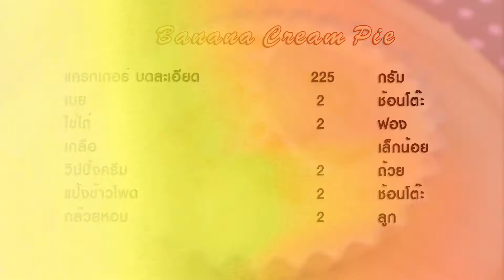พายกล้วยหอม Banana Cream Pie | 1 Minute Cooking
พายกล้วยหอม Banana Cream Pie จุ๊บนำเมนูบานาน่าครีมพายมาฝากเพื่อนๆ กันค่ะ เนื้อครีมเนียนๆ ทานเข้ากันดีกับตัวแครกเกอร์กรุบกรอบ และเนื้อกล้วยหอมหวานๆ ทานเย็นๆ ชื่นใจดีค่ะ

วัตถุดิบพายกล้วยหอม Banana Cream Pie

1. แครกเกอร์บดละเอียด 225 กรัม
2. เนย 2 ช้อนโต๊ะ
3. ไข่ไก่ 2 ฟอง
4. เกลือ เล็กน้อย
5. วิปปิ้งครีม 2 ถ้วย
6. แป้งข้าวโพด 2 ช้อนโต้ะ
7. กล้วยหอม 2 ลูก
8. เนย 30 กรัม

พิมพ์พาย

วิธีทำพายกล้วยหอม Banana Cream Pie

1. นำเนย 2 ช้อนโต๊ะ ไปละลายในไมโครเวฟพักไว้
2. นำแครกเกอร์ใส่ลงให้ชามผสมตามด้วยเนยละลายคนให้เข้ากัน กรุลงพิมพ์ให้แน่น แช่เย็นให้แข็งตัว 15-20 นาที
3. นำแป้งข้าวโพด น้ำตาลทราย เกลือใส่หม้อคนให้เข้ากัน ใส่วิปปิ้งครีมคนให้เข้ากันแล้วเปิดไฟคนตลอดเวลาให้ส่วนผสมข้นขึ้นแล้วปิดไฟยกลงค่อยๆใส่ไข่ลงไปคนให้เข้ากัน นำกลับไปตั้งไฟอีกรอบคน 1-2 นาที แล้วใส่เนยจืด คนให้เข้ากัน
4. นำพิมพ์ที่แช่เย็นมาใส่กล้วยหอมแล้วตามด้วยครีมที่ทำไว้ นำแช่เย็น 15-20 นาทีให้เซ็ตตัว พร้อมเสิร์ฟ